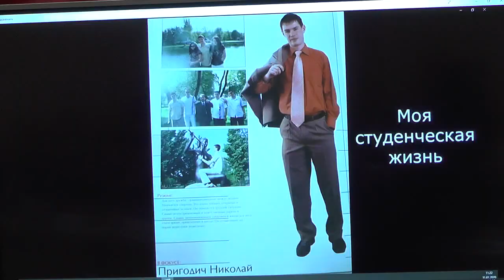«Учителя года-2020» выбрали в Пинском районе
31 января на базе Пинковичской средней школы им. Якуба Коласа прошел финал районного этапа республиканского конкурса «Учитель года Республики Беларусь». В отборе принимали участие 33 педагога из 26 учреждений образования. На своих рабочих местах они провели открытые уроки, продемонстрировали свои педагогические наработки. Из всех участников выбрали 8 лучших.